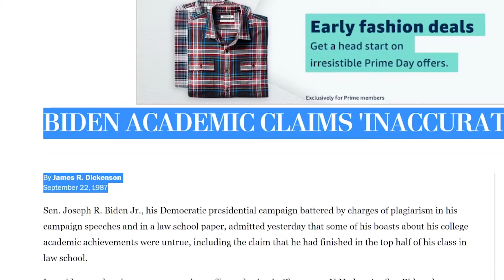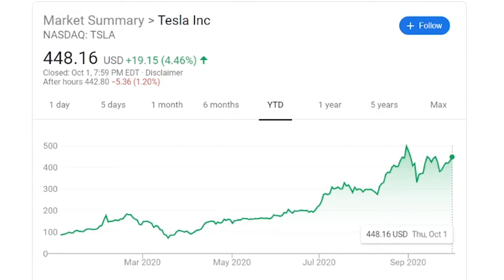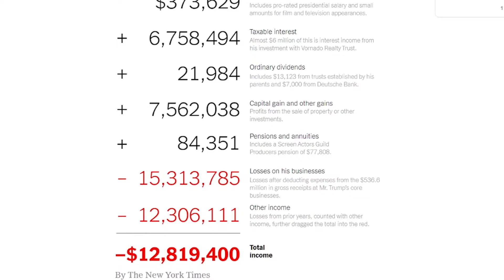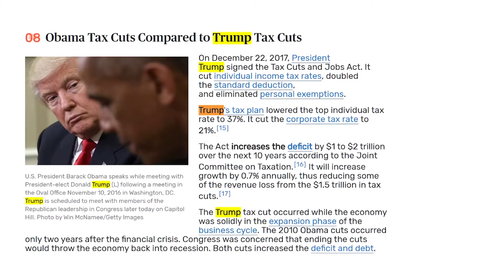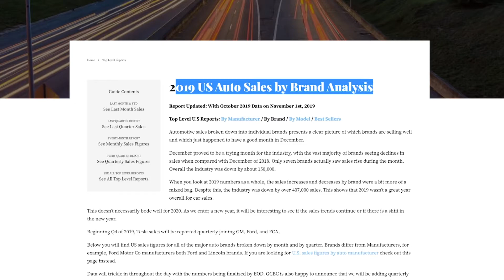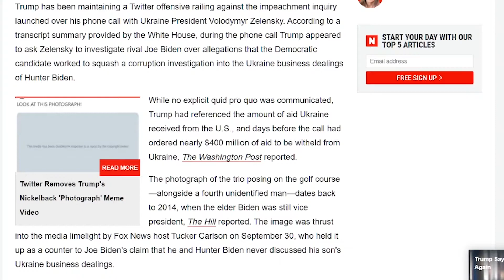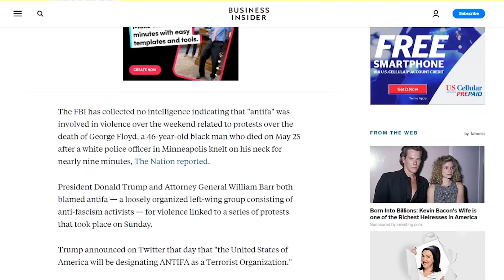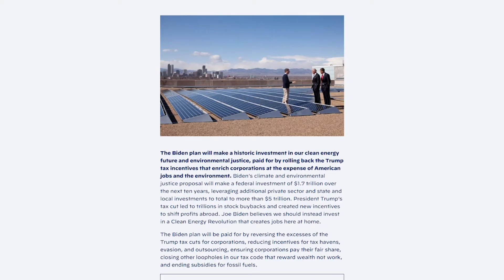Trump Vrs Biden debate (Fact Checks) 20 mins long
This is my first long video i have ever made. I will try to make more videos like this in the future since!